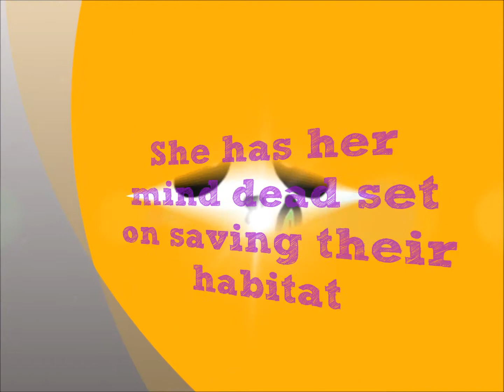Coco Caramel Book Trailer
Hi! This is the first trailer for my consistent episodes on this channel. I know I already do a few things but I felt like the best way to be a better youtuber is to constantly upload videos. This is just a little taster trailer but the actual trailers will be uploaded every Tuesday. Or Wednesday if there's a delay! This episode is a trailer for Coco Caramel. I'm gonna do all kinds of different authors but I thought it would be good to start with the basic favourite, Cathy Cassidy. Hope you enjoy these videos!

Coco Caramel

A Cupcake Fairytale

Two Voices